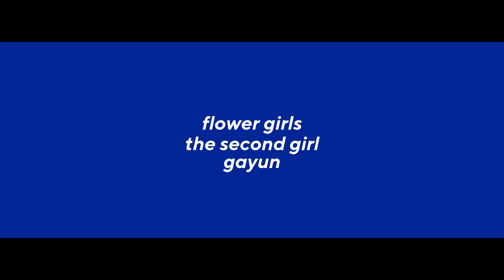[MV] 플라워 걸스/가윤 (FG/GAYUN) 『 Snapping 』